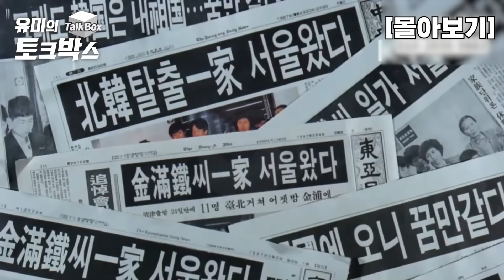[김만철_몰아보기] 김만철 일가 비하인드 스토리! 11명 대가족 귀순!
📢BGM
✔️Track - Vexento - Tevo (Original Mix)